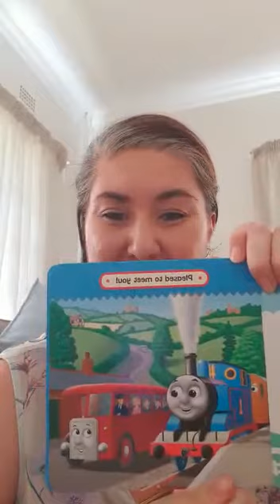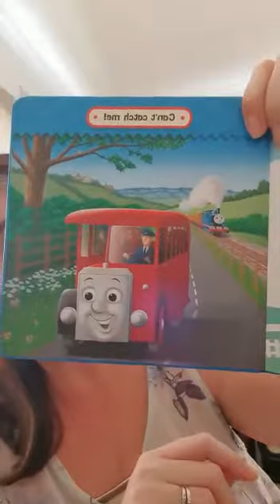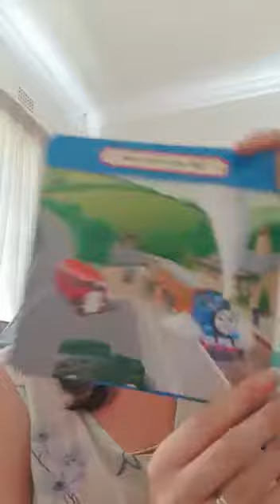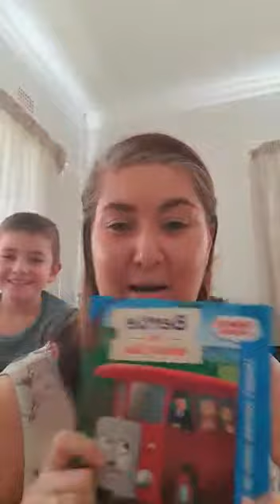Thomas & Bertie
Storytime